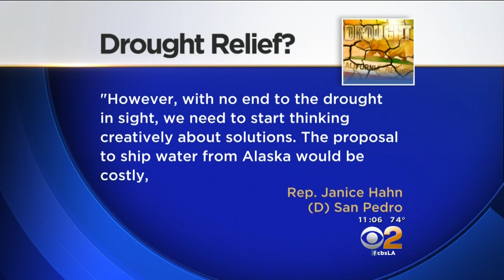Alaskan Bottling Company Proposes New Idea To Fight Drought Conditions In California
A bottling company in Alaska has proposed a new idea to help battle ongoing drought conditions here in Southern California. CBS2's Jasmine Viel reports.